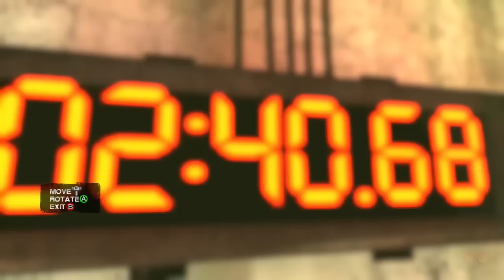Saw | Let's Play Ep. 18: Rage Mode | Super Beard Bros.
Saw is primarily a third-person survival horror game with action elements. The player controls David Tapp, a former detective trapped in the Jigsaw Killer's asylum filled with traps. The primary goal of the game is to traverse the asylum and solve traps in order to escape. Tapp has several abilities in the game, such as the ability to search things like toilets and corpses to find items such as weapons, health, or clues he can use to fulfill his objectives. Items such as case files and cassette tapes are found hidden around the asylum, and provide additional information about the asylum's past and give background information about certain victims.